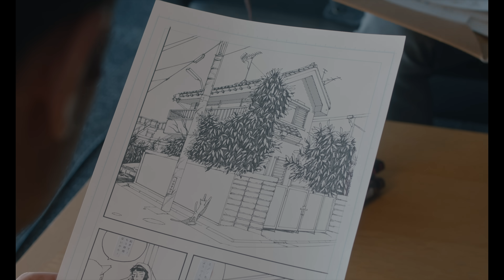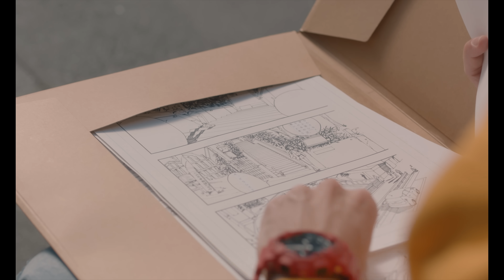Minori Partie 1 | court métrage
On remercie Anais Vachez pour sa précieuse aide 🌸